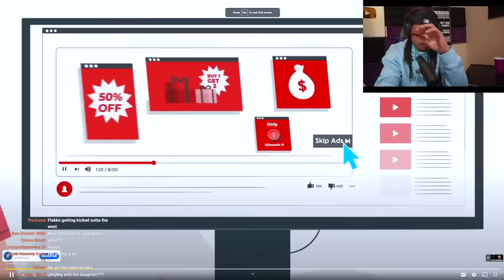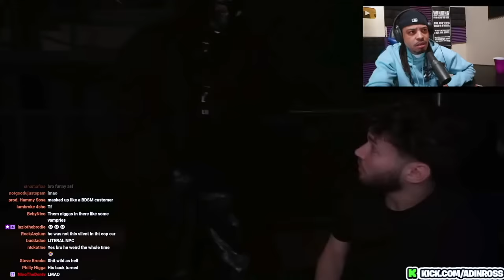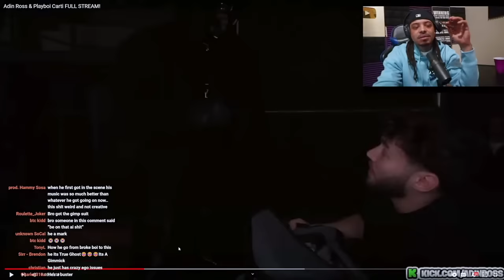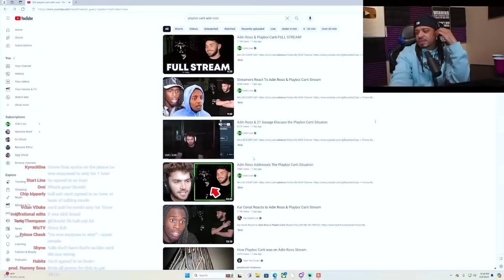Playboi Carti Finessed Adin Ross Out Of $2Million | DJ Ghost Reaction